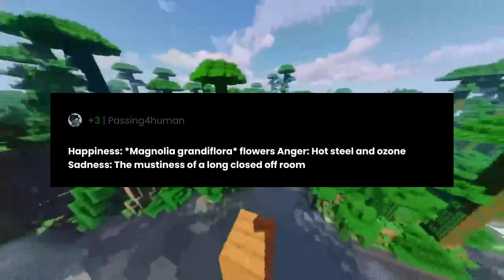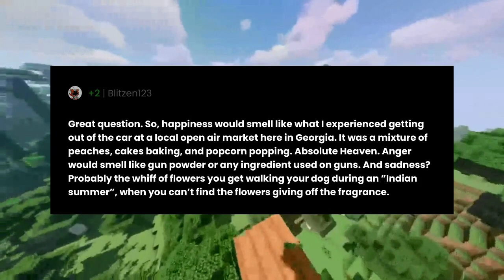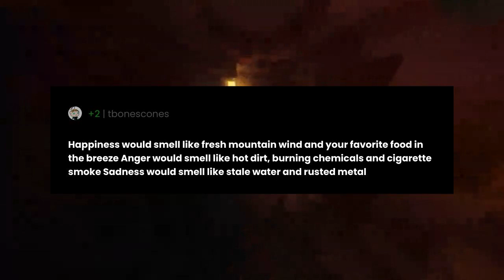If emotions had distinct smells, what would happiness, anger and sadness smell like?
"If emotions had distinct smells, what would happiness, anger and sadness smell like?" the question you all have been asking for.